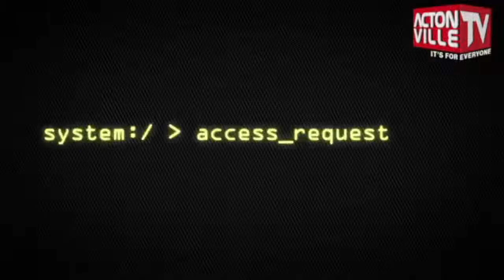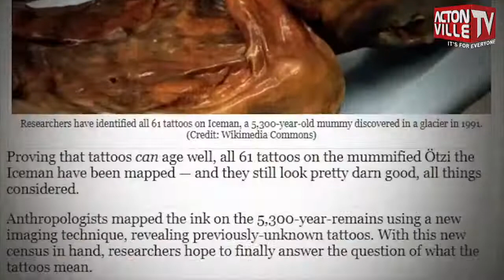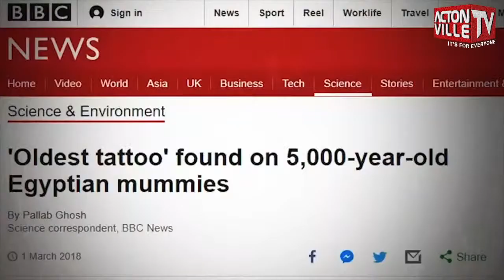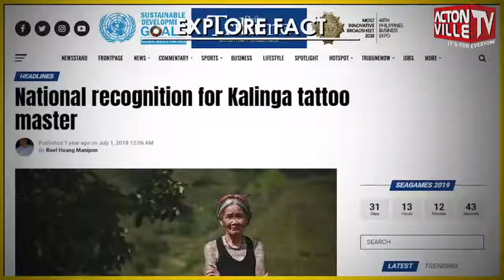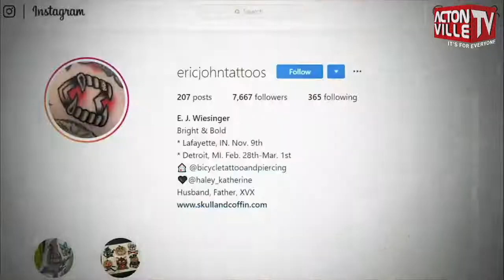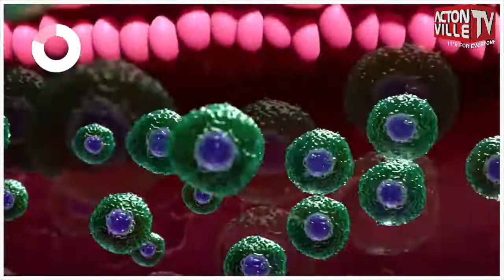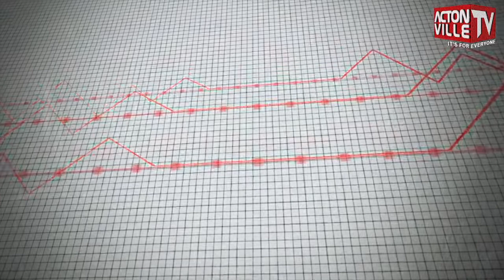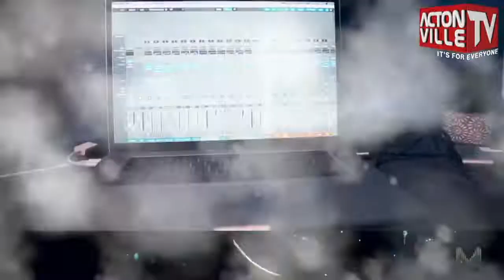Crack of dawn with Kimera Heeralal Episode 66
Episode 66